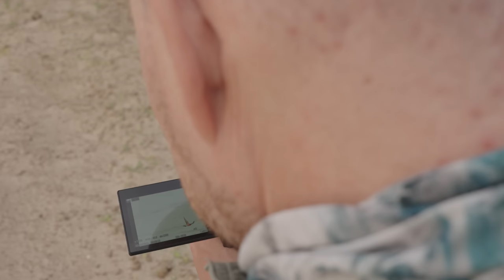MFT Kamera im Wildlifefotografie Einsatz, aus Sicht eines Vollformat Users - Was kann MFT wirklich?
Hallo Zusammen

In diesem Video mein ausführliches Review und meine Meinung zu MFT bzw. im Speziellen zu der OM-1 + Olympus 300 F4 PRO für den Einsatz im Bereich der anspruchsvollen Wildlifefotografie ...

Das System wurde keine Sekunde geschont und hatte die selben Bedingung zu überstehen wie mein SONY Equipment dies bereits seit Jahren muss.
Hält MFT hier durch, oder macht es im Staub und der unnachgiebigen Hitze Afrikas plötzlich unerwartet schlapp?

Dieses und mehr erfährt ihr wenn ihr euch das Video von Anfang bis Ende in Ruhe, genüsslich und zusammen mit einer Tüte Popcorn anschaut ;-)

Allerbeste Grüsse

Euer
Marco